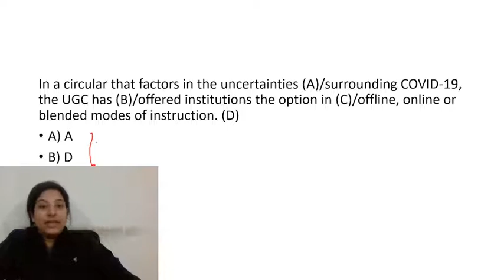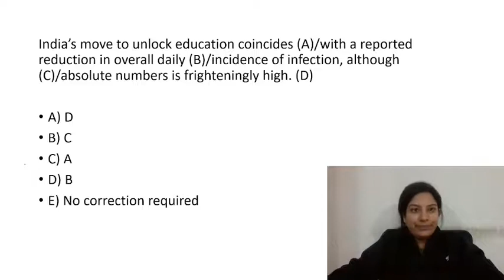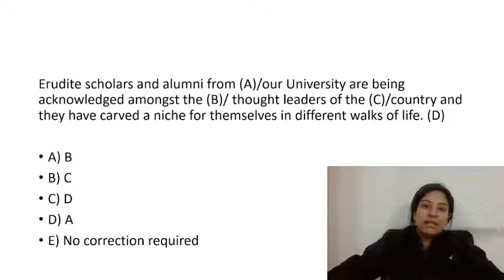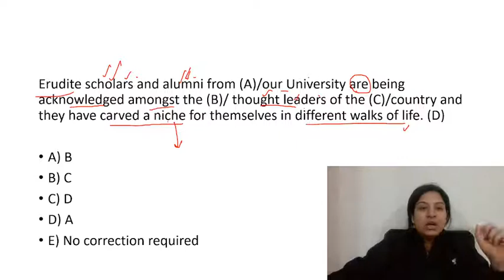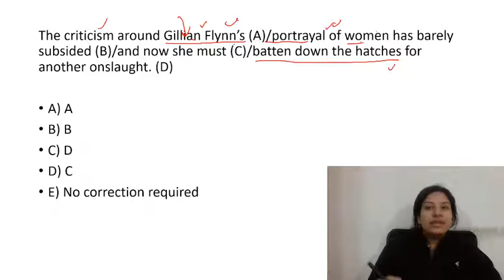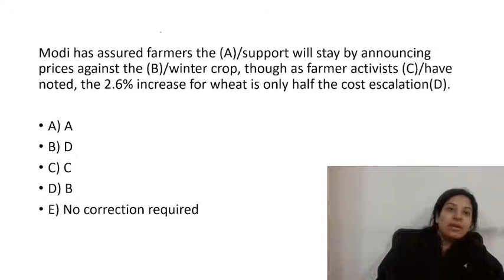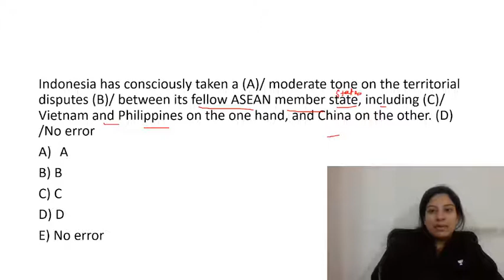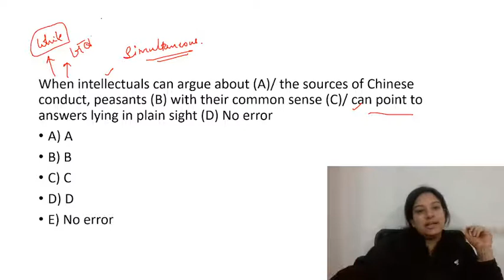Error Detection-36| Sakshi Pahwa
Unlock code-sakshi24
8th May, 10am